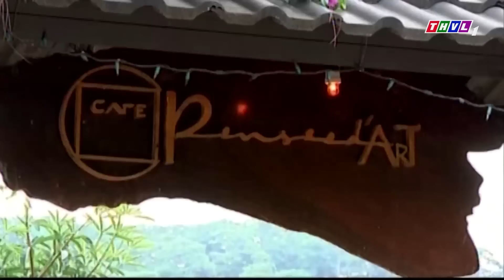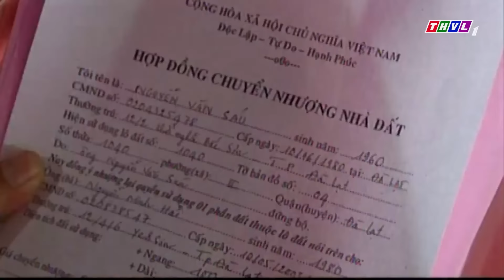YÊU KHÔNG DÁM NÓI 👉 Phim Tình Cảm Tâm Lý Xã Hội Việt Nam Mới Hay Nhất 2023 👉 Phim Việt Nam 2023